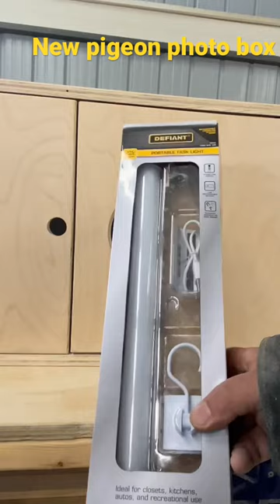New pigeon photo box